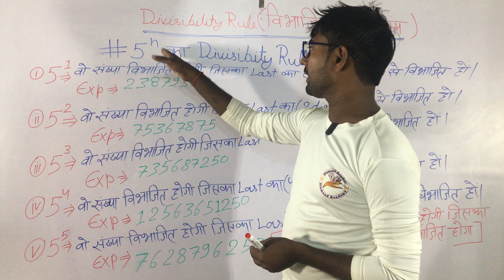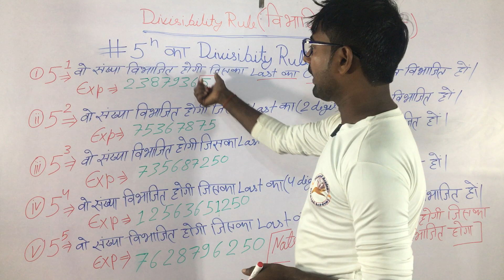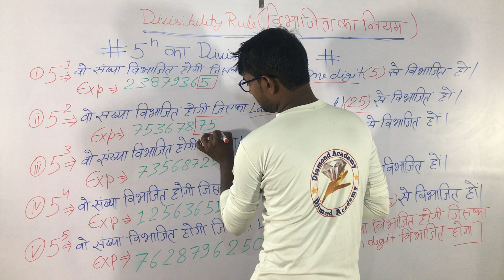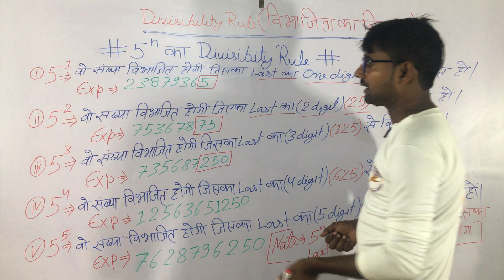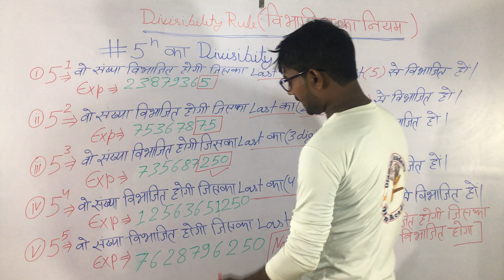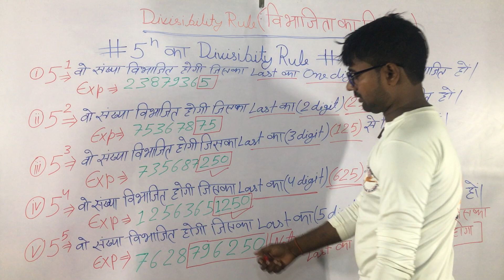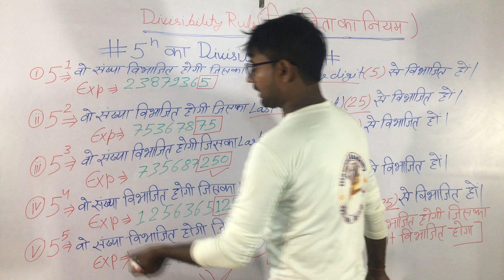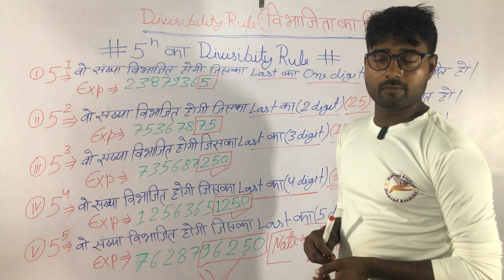divisibility rules || divisibility rules tricks || विभाजिता का नियम || rule of divisibility